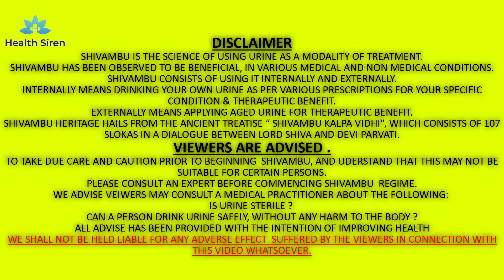Scientific View of Urine Therapy (Shivambu) | Part 1 | English | Health Siren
A serious attempt has been made to look into the scientific endeavour of this one man – Anand Bapat across the past 30 years. In his quest for scientific validity, he has theorized various possibilities and he explores them all - as much as he can, providing an insight into the possible working of Shivambu on a scientific platform.